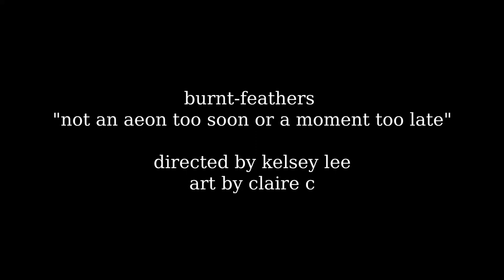burnt-feathers "not an aeon too soon or a moment too late"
music video by Kelsey Lee. drawings by claire.

a song from the album "in the light of total love"

cassettes available from Deathbed Tapes.

mastered by Angel Hair Audio.